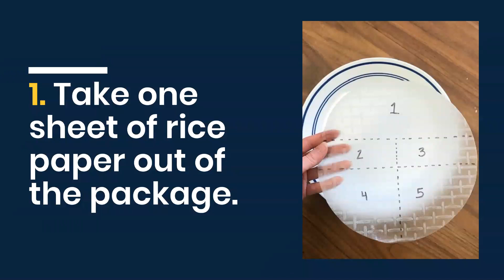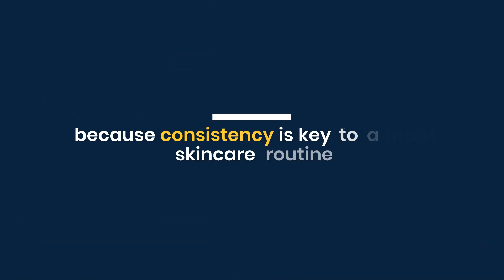Fade dark spots using RICE!!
Easy DIY Rice Face Mask to Fade Dark Spots!

You’ll Need:
One sheet of rice paper
A large plate
Water

More about Dark Spot Corrector:
This concentrated serum visibly fades dark spots for a brighter, more radiant complexion. By targeting "age spots" — on your hands, face, & neck — it helps you achieve a dramatically younger look. Its light texture absorbs quickly and cooperates nicely with your makeup.

✨ABOUT US✨
City Beauty is a luxury brand dedicated to formulating skincare and cosmetics that look amazing and get results. Although our products are designed with anti-aging benefits in mind, women of all ages love how they make them feel.

✨WHY CITY BEAUTY✨
City Beauty is not your average beauty company. We specialize in what we call “functional beauty,” meaning all of our products are designed to not only make you look beautiful while you wear them, but to provide deeper benefits.

✨"There is nothing more rewarding than seeing what happens to people when you help them achieve the youthful, healthy look they deserve." - Victoria Renee✨